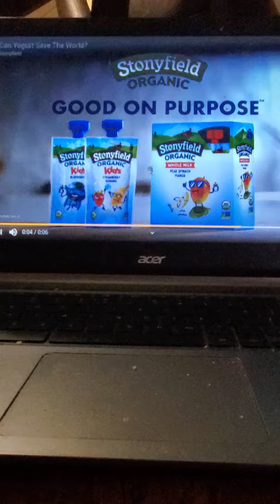aml battles Reaction monster 011 reacts to jason vs aml 811